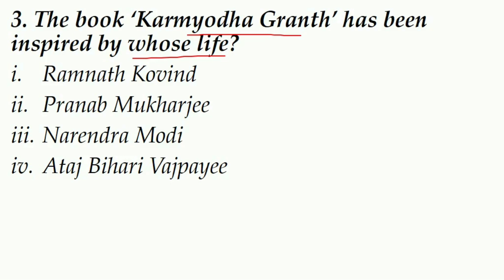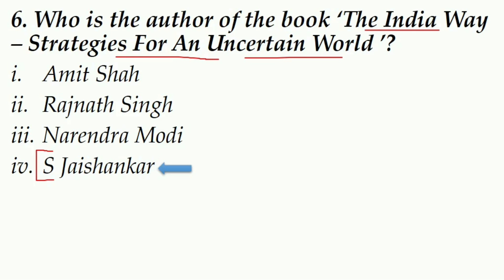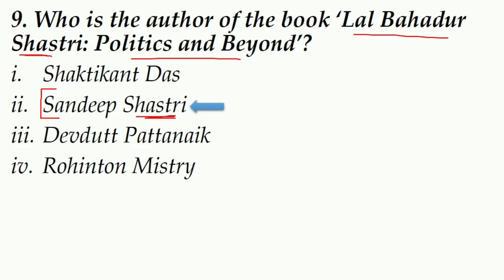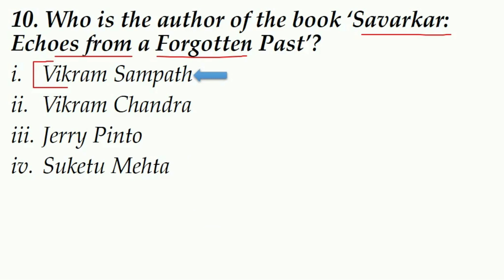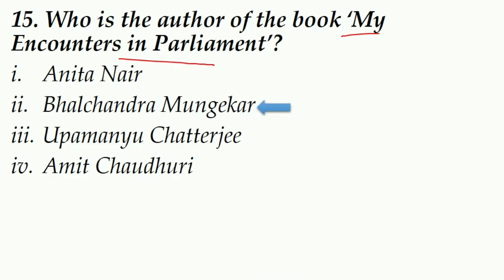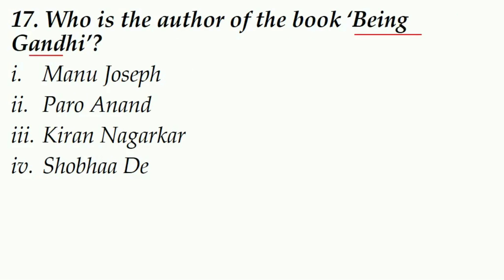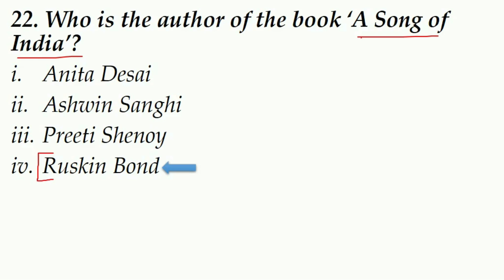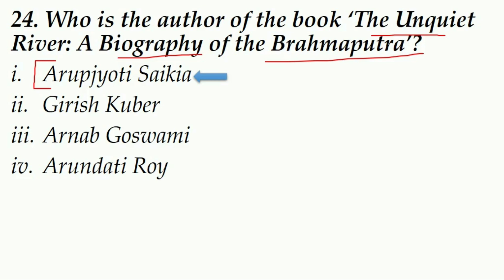Important Books and Authors 2020|Important Current Affair Questions|HVS STUDIES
MOST IMPORTANT CURRENT AFFAIR QUESTIONS

2020 ki pustak aur lekhak
2020 ki pustak aur unke lekhak
pramukh lekhak aur umki pustak
books aur unke lekhak
pustak aur unke lekhak pdf
books aur lekhak
books and authors crazy gk tricks
books and authors 2020 in english
books and authors for ssc
pustak aur lekhak next exam
pustak aur lekhak wifistudy
puraskar aur khel
puraskar aur samman 2020
puraskar aur unke chetra
puraskar aur samman haryana
2020 ke puraskar aur samman
mp puraskar aur samman
mp puraskar aur samman 2020
mp puraskar aur samman trick
2020 ka puraskar aur samman
puraskar 2020 next exam
puraskar 2020 wifistudy
puraskar puraskar current affairs wifistudy
puraskar 2019-20 current affairs
puraskar 2020 gk track
puraskar 2019-20
puraskar wala video
current affairs 2020 puraskar
current affairs 2020 noble puruskar 2020
current affairs noble puruskar 2020
puraskar 2020 current affairs wifistudy
puraskar 2020 current affairs yt study
puraskar 2020 current affairs ravi study iq gk
puraskar 2020 question
puraskar se related question
puraskar se sambandhit question 2020
important puraskar 2020
important puraskar
all important puraskaar 2020
most important puraskar 2020
mahatvpurn puraskar 2020
mahatvpurn puraskar
kisko kon sa puraskar mila h 2020 mei
2020 ke sabhi puraskar
2020 ke sabhi mahavpurn puraskar
2020 ke sabhi puraskar ke prashn
2020 ke sabhi puraskar ke question
2020 ke sabhi mahatvpurn puraskar wale prashn
2020 ke sabhi mahatvpurn puraskar wale question
award and prizes 2020 pustak aur lekhak daily dose
pustak aur lekhak ravi study iq gk
pustak aur lekhak current affairs 2020
2020 ke pustak aur lekhak
2020 ke mahatvpurn pustak aur lekhak
2020 ke pustak aur mke lekhak